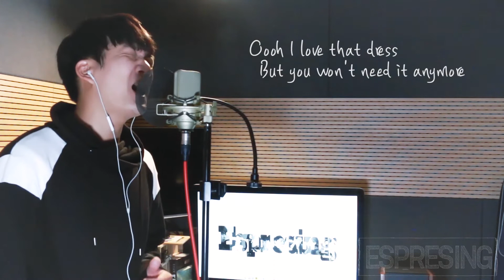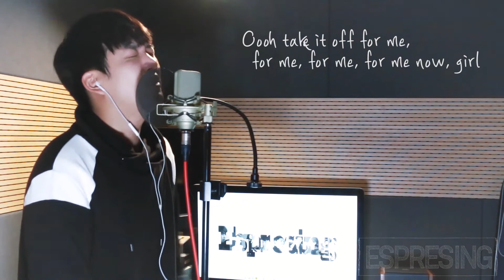Versace on the floor - Bruno Mars ( Cover by SeoJeong ) _ Espresing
Please press the Subscription button